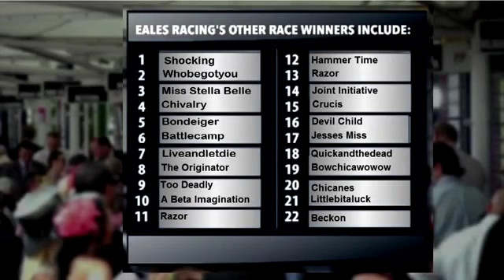Eales Racing Promotional Video